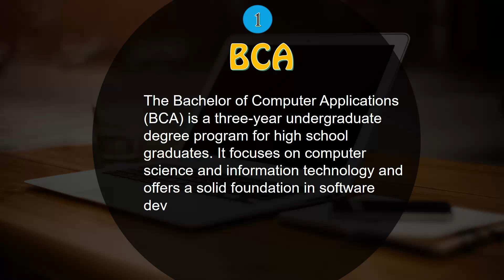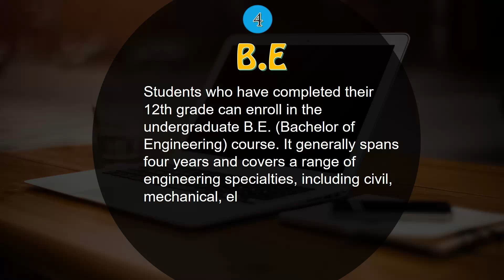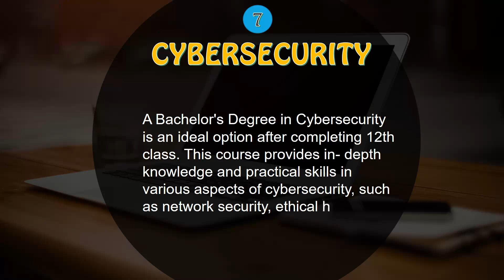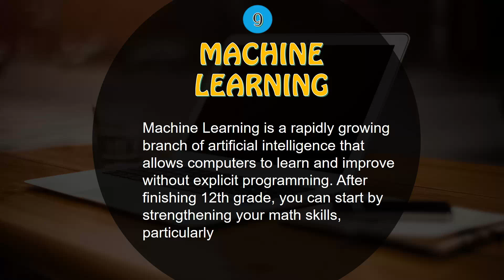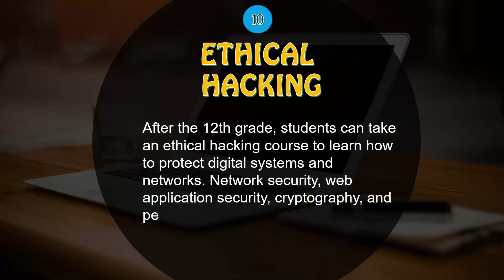Best Computer Courses After 10th & 12th | Diploma | Degree | Certification | TanzilTech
Best Computer Course After 10th & 12th  | Diploma | Degree | Certification , What are the best computer courses that every student can do after passing 10th class & 12th class in arts , commerce & science  , There are various Best Computer Courses to Choose - After 10th/12th/Graduation for better career option in future so in this video I am going to share best computer basic course , certification course or a degree that you can apply to make career in computer or it field all information In hindi & urdu.

The best computer courses depend on your interests, career goals, and current skill level. However, some popular and highly regarded computer courses that can boost your knowledge and career prospects include:

1. Programming Languages: Learn languages like Python, Java, JavaScript, C++, or Swift to become a skilled software developer and gain expertise in various application areas.

2. Web Development: Courses on HTML, CSS, JavaScript, and frameworks like React or Angular will help you create interactive and dynamic websites.

3. Data Science: Learn data analysis, machine learning, and data visualization tools like Python, R, or SQL to excel in the rapidly growing field of data science.

4. Artificial Intelligence and Machine Learning: Understand the fundamentals of AI and ML algorithms to build intelligent systems and applications.

5. Cybersecurity: Gain skills in ethical hacking, network security, and cybersecurity management to protect against cyber threats.

6. Cloud Computing: Master cloud platforms like Amazon Web Services (AWS), Microsoft Azure, or Google Cloud to manage and deploy applications in the cloud.

7. Mobile App Development: Learn Android or iOS app development to create applications for smartphones and tablets.

8. Game Development: Explore game design and development with tools like Unity or Unreal Engine to create interactive gaming experiences.

9. DevOps: Combine software development and IT operations to streamline the development and deployment processes.

10. UX/UI Design: Understand user experience (UX) and user interface (UI) principles to create intuitive and visually appealing digital products.

11. Internet of Things (IoT): Learn how to connect devices and collect data for various IoT applications.

12. Blockchain: Understand the technology behind cryptocurrencies and explore its potential for various industries.

13. Big Data and Analytics: Learn tools like Hadoop, Spark, or Tableau to process and analyze massive datasets.

14. IT Project Management: Develop skills to manage and lead IT projects effectively.

15. Networking and System Administration: Acquire knowledge in configuring and managing computer networks and systems.

It's essential to choose courses aligned with your career goals and interests. Online platforms like Coursera, Udemy, edX, and Pluralsight offer a wide range of computer courses, including both free and paid options. Before enrolling, research course reviews, syllabuses, and instructor credentials to ensure a quality learning experience.